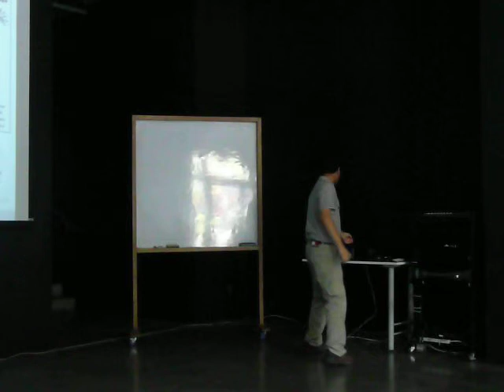Apartes de la Charla del Sábado 18/02/2012: De los Atomos a las Naves Espaciales(3/9)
Resumen: "Esta charla tiene como objetivo acercarnos a un nuevo paradigma de la ciencia y tecnología aplicada al desarrollo de vehículos aéreos y espaciales.
Las propiedades que exhibe la materia tal como las conocemos es resultado de las interacciones de las componentes fundamentales de la misma, los átomos y moléculas. Las especies atómicas y moleculares dispuestas, al igual que la geometría del arreglo de las mismas condicionan sus características y forma de interactuar, obedeciendo las leyes de la mecánica cuántica, comportamientos complejos hoy día predecibles a través de complejos modelos matemáticos simulados en sistemas de computo de alto desempeño.
La charla se divide en las siguientes secciones:
Constituyentes básicos de la materia y ecuación de Schrödinger.
Estructuras periódicas y funciones de Bloch.
Origen de las propiedades de los materiales.
La nanociencia en las naves espaciales."